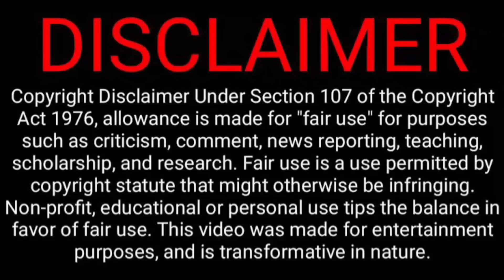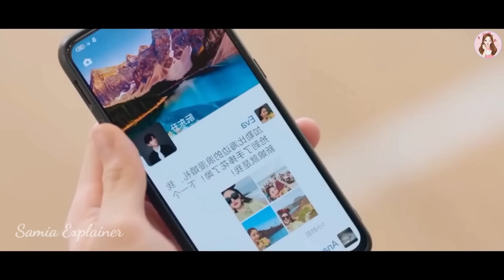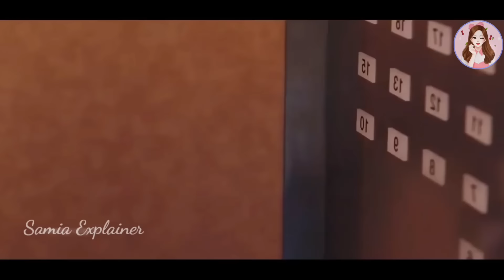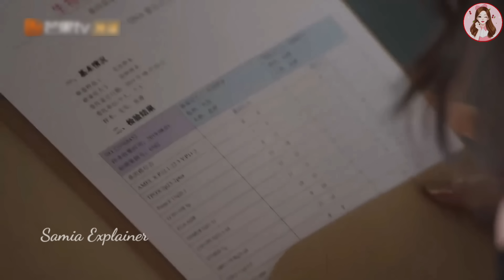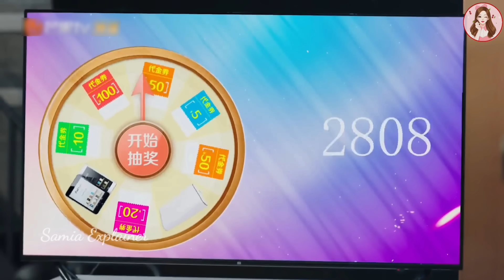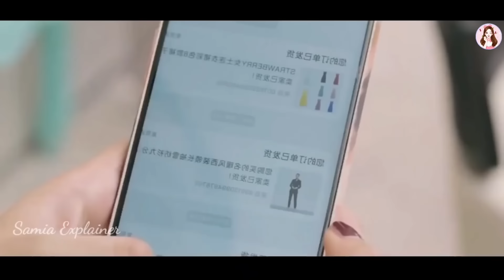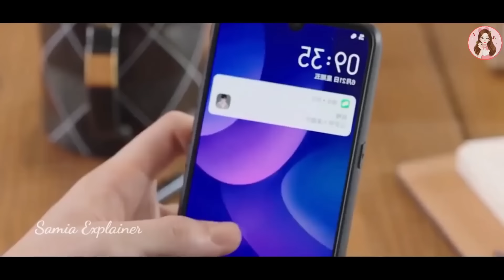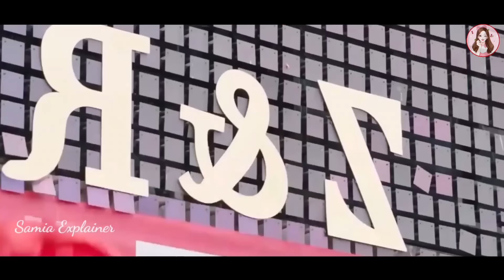মেয়েটি মিষ্টি খাবার খেলেই মোটা হয়ে যায় 😂.Love The Way You Are-2019 Movie in Bangla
মেয়েটি মিষ্টি খাবার খেলেই মোটা হয়ে যায় 😂.  Love The Way You Are-2019 Chinese Movie in বাংলা

Thanks
Samia Explainer

Ignore Tags!

Bebo explain,
korean drama
korean song
korean
korean movie
korean englishman
korean mukbang
anushka sen korean drama
mukbang korean
korean dost
korean food
new korean mix hindi songs
korean reaction
korean drama eng sub
korean makeup
korean dramas
korean language
korean movies
korean shorts
korean drama love story
korean movie
korean movie explained in hindi
korean movie in hindi dubbed hd
korean zombie movie